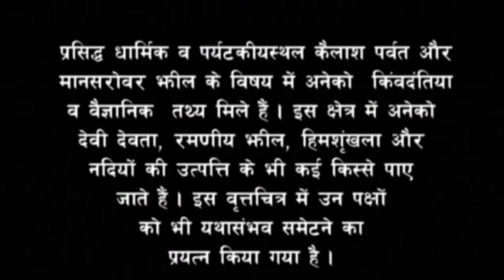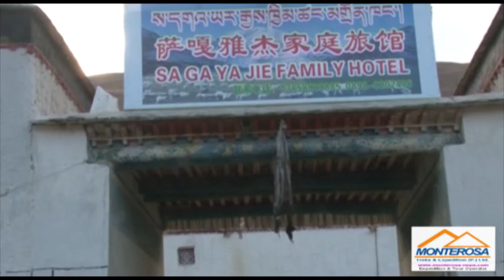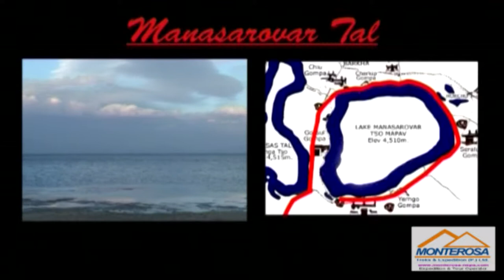Mount Kailash Mansarovar yatra 2023 || Mt. Kailash Darshan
Mount Kailash Mansarovar yatra 2023 || Mt. Kailash

A journey full of adventure, mystical temples and landscape, and wonderful snow-capped mountains, lakes, and surreal views makes the Mt. Kailash tour worth a dream destination for many. The yatra is mainly known for two things: doing a paramecia of Mount Kailash and taking a holy dip in the Mansarovar Lake.

Chapter added
0:00 Introduction
1:36 Start Kailash Yatra from Kathmandu, Patagonian, Zhangmu in Tibet & Nyalam
5:39 Nyamal to Saga, Prayang and final reach Manasarovar Lake
8:04 Manasarovar Lake, holy bath after start Rudrabhishek & back to Kathmandu
15:57 star 3 days Kailash Kora and finish in Darchen and back to Kathmandu